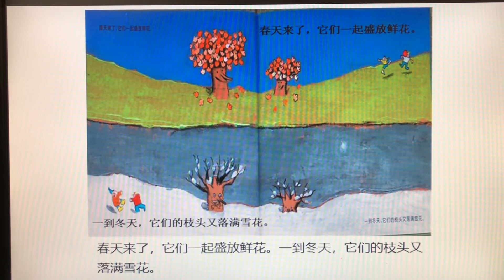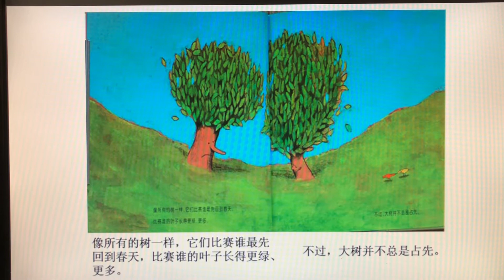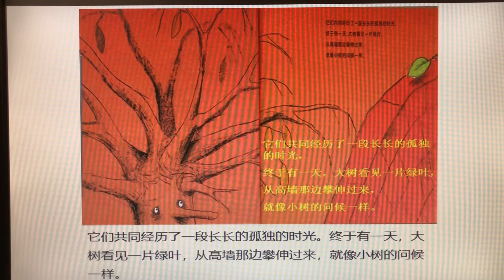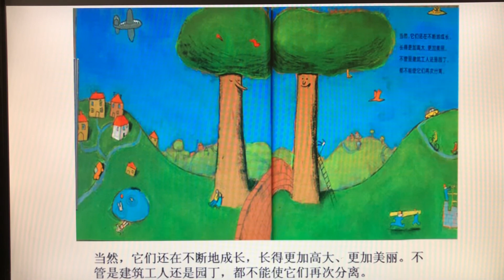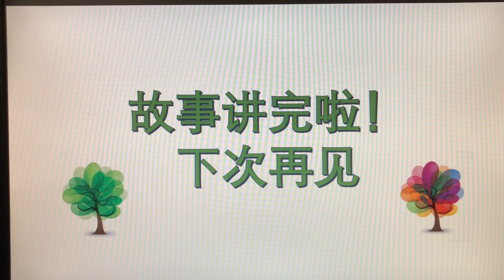CASL REMOTE STORYTIME: Ms. Fang reads "Two Trees"! (Mandarin)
For more information on CASL programs for ages 0 to 18, contact or . For more information on CASL working remotely,